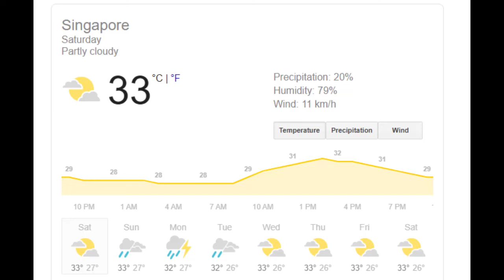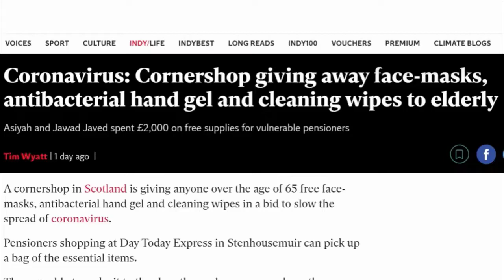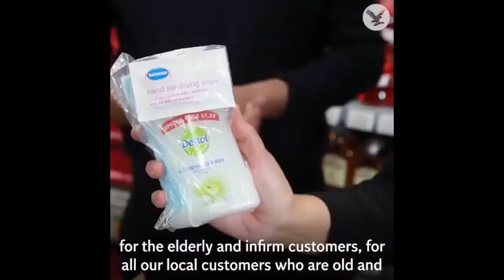Corona Virus baseless news of Bangladesh 2020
Top of the update news about Corona virus in Bangladesh.
Do you know about Corona virus?
This is a big problem in the world but all country have lot of fake news so we should careful about it.

how to save in corona virus,

if you want to about corona virus then follow this video.
corona virus update march 5,
corona virus march 6,
corona virus is coming tik tok,
coronavirus update feb 26,
coronavirus update feb 25,
coronavirus update feb 28,
corona virus song español,
coronavirus feb 27,
coronavirus adrian estrada,
corona virus az,
corona virus affected people's,
corona virus arizona,
coronavirus america,
coronavirus africa,
corona virus animation,
corona virus antidote,
coronavirus australia,
corona virus attack,
a coronavirus,
aa coronavirus psa from vice president mike pence,
aa coronavirus psa,
aa coronavirus psa from mike pence,
aa coronavirus psa from vice president,
wa coronavirus like,
wa coronavirus like the happening,
wa coronavirus like movie,
coronavirus patient,
corona virus bangalore tv9,
corona virus bzrp,
corona virus baile,
corona virus bengali details,
coronavirus bangla,
coronavirus bangla news,
corona virus bangla lokkhon,
coronavirus bangladesh,
coronavirus bbc,
coronavirus bioweapon,
coronavirus b roll,
bc first coronavirus,
b b c news coronavirus,
coronavirus tiktok bc,
coronavirus en mexicali bc,
coronavirus johannes b kerner,
coronavirus plan b,
coronavirus cold open,
corona virus checking in china,
corona virus caught on video,
corona virus china hindi news,
corona virus california,
coronavirus cure,
coronavirus cumbia,
coronavirus conspiracy,
coronavirus cancion,
coronavirus death video china,
corona virus documentary,
coronavirus death,
corona virus dont touch face,
coronavirus dance,
coronavirus doctor,
coronavirus dr,
coronavirus dead,
corona virus death video,
coronavirus doctor mike,
d coronavirus,
initial d coronavirus,
coronavirus vitamin d,
stirile kanal d coronavirus,
coronavirus cote d'ivoire,
coronavirus de china,
virus corona di bandung,
coronavirus endless r.o.a.d,
coronavirus philly d,
coronavirus dia d,
corona virus effects body,
coronavirus epidemic,
coronavirus explained in bangla,
coronavirus en estados unidos,
corona virus explained in hindi video,
corona virus effect in china video,
coronavirus er lokkhon bangla,
coronavirus feb 28,
coronavirus feb 26,
coronavirus feb 25,
coronavirus feb 24,
coronavirus florida,

j balvin con coronavirus,
virus corona là con j,
virus corona di indonesia j,
virus corona bị j,
corona virus kills the world,
corona virus ki bangla,
corona virus kansas,
corona virus kivabe choray,
corona virus ka ilaj news,
corona virus ka wazifa,
corona virus kaise hua tha,
corona virus kaise hote hai,
corona virus ki dua urdu mein,
corona virus ke lakshan abp news,
balitang k coronavirus,
chen k coronavirus,
coronavirus k side effects,
coronavirus k asrat,
coronavirus k mareez,
coronavirus prank,
coronavirus k alamaat,
corona virus ke mareez,
corona virus latest update news hindi china,
corona virus look like in microscope,
coronavirus latest update news bangla,
corona virus live surgery,
corona virus latest news in india tamil,

coronavirus malaysia,
coronavirus minnesota,
corona virus mizo version,

coronavirus pakistan,
coronavirus pandemic,

corona virus resident evil,
coronavirus remix,
coronavirus russia,
coronavirus real,
corona virus reason,
corona virus symptoms in telugu news,

coronavirus zombie in hindi,

corona virus 1 day ago,
corona virus 1/31,
corona virus 1 march,
corona virus 1/29/20,
coronavirus 1 de marzo,
corona virus 106,
coronavirus 1st march,
coronavirus 100k dead,
coronavirus 2020 movie,
coronavirus 2013 movie,
coronavirus 26,
corona virus 2/3/2020,
corona virus 2019 movie,
corona virus 2/2/2020,
coronavirus 2/29/20,
coronavirus 27 de febrero,
coronavirus 26 febrero,
coronavirus 27 feb,
2nd coronavirus in usa,
2 coronavirus us,
2 coronavirus cases in usa,
2 coronavirus cases uk,
team fortress 2 coronavirus,
feb 2 corona virus update,
part 2 corona virus,
bulbulay season 2 coronavirus,
zib 2 coronavirus,
fase 2 corona virus,
coronavirus 3/1/2020,
coronavirus 3/1/20,
coronavirus 3/1,
corona virus 15 march,
corona virus 31 january 2020,
coronavirus 30 jan,
coronavirus 30 january 2020,
coronavirus 3d view,
coronavirus 30 times,
coronavirus 3.8,
3 coronavirus cases in us,
3 coronavirus in usa,